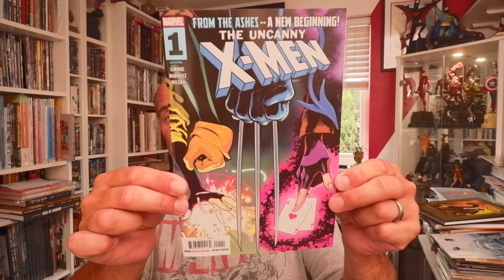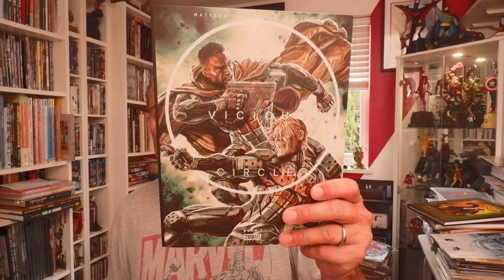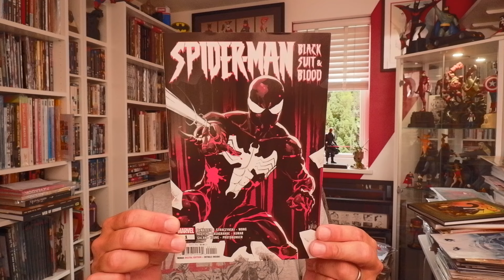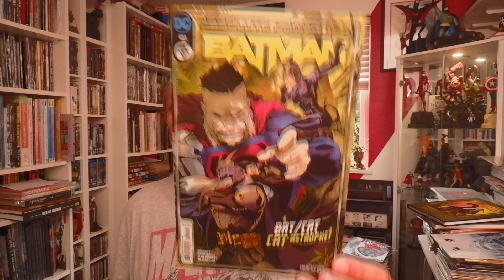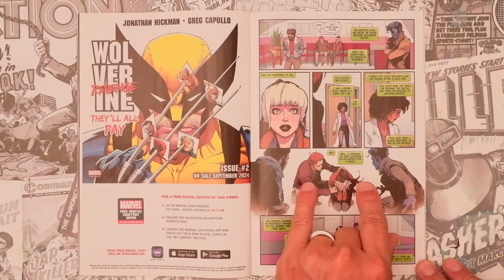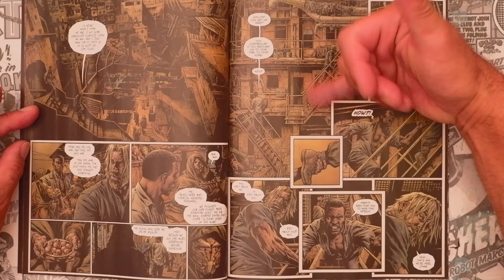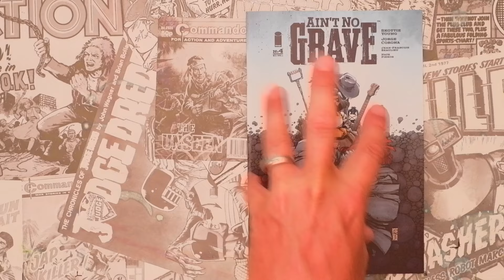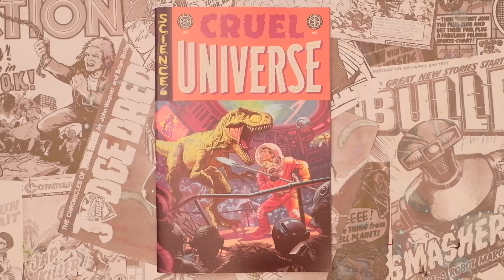COMIChat #79 - This Weeks Top Ten Comics!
Including: Book and Cover and of The Week!!

Chapters:
00:00 Intro
03:56 This week's TOP 10 Comics!
20:00 Uncanny X-Men #1
25:16 Ultimate Black Panther #7
26:44 Kaya #20
29:16 A Vicious Circle #3
31:36 Aint No Grave #4 - BOOK of The Week!
35:40 COVER of the Week!

Confirmed 'Friends of The hog', please check them out for more comic book goodness!

Threads: @geekyolhog